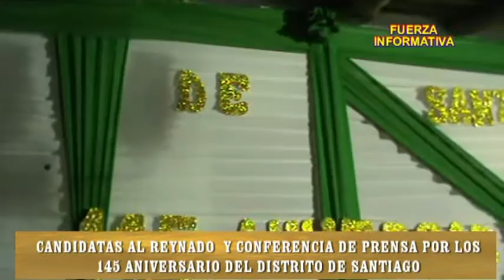145 ANIVERSARIO DE SANTIAGO .EN CONFERENCIA DE PRENSA SE PRESENTARON CANDIDATAS AL REYNADO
145 ANIVERSARIO DE SANTIAGO .EN CONFERENCIA DE PRENSA SE PRESENTARON A LAS CANDIDATAS PARA EL REYNADO ADEMAS ALCALDE  CESAR SALAZAR DA CONOCER LAS ACTIVIDADES PROGRAMADAS POR EL ANIVERSARIO DEL DISTRITO...¡¡¡